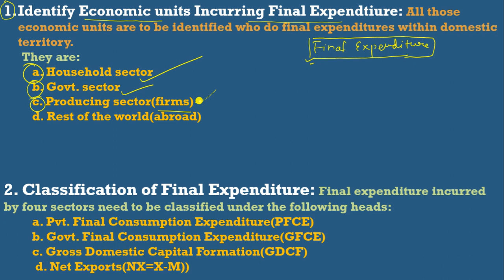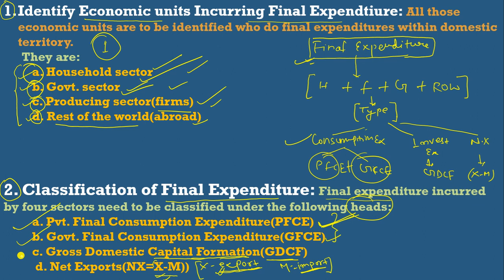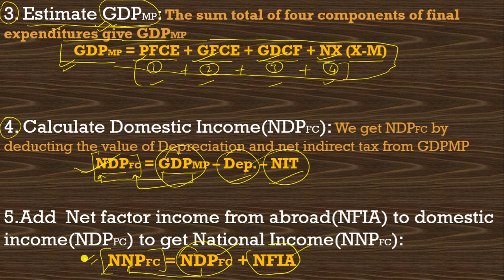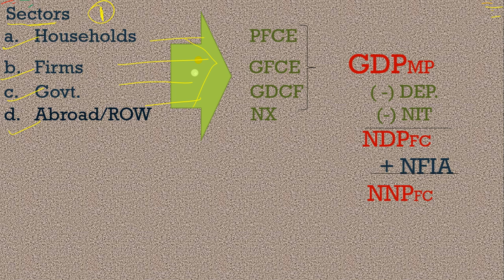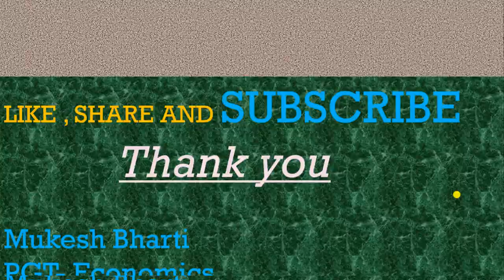Steps involved in calculation of national income|Expenditure Method|Class 12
This video explains all the steps which are involved in the calculation of national income. It has explained these steps  in such a simple way that the students will understand them very easily.They will definitely remember all the students watching this video itself.So, the students will get benefited out of this video very much.So, watch the whole video to develop a good understanding of this topic.Thanks for watching this video and coming to my channel.
    Mukesh Bharti
    PGT- Economics